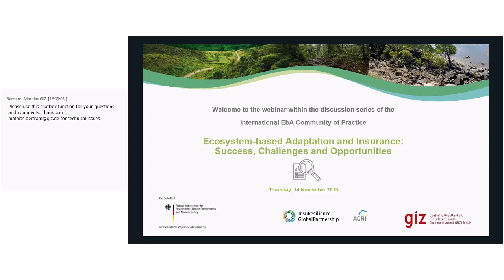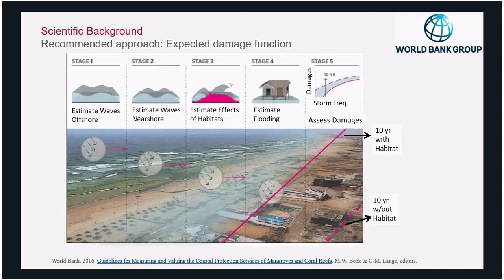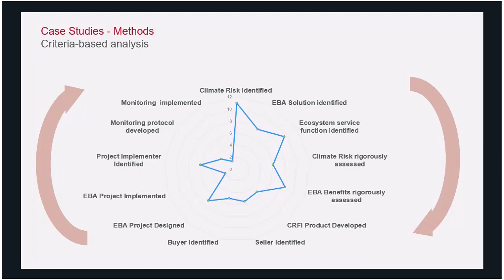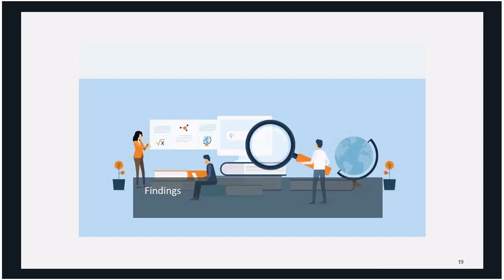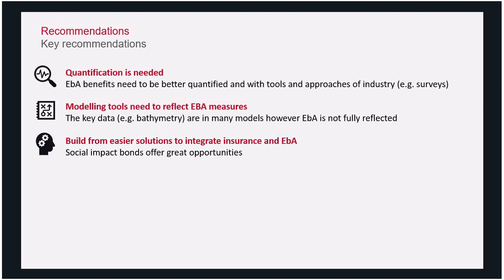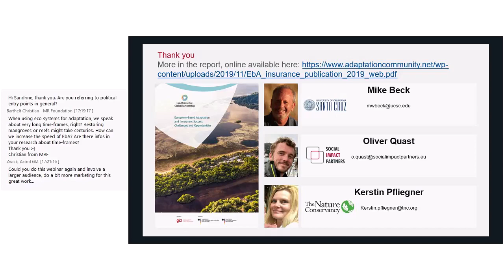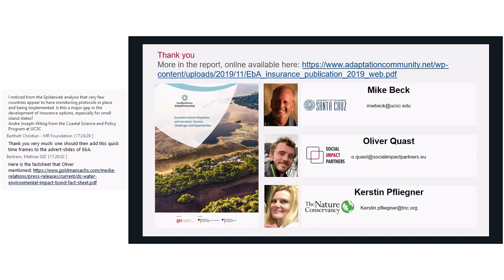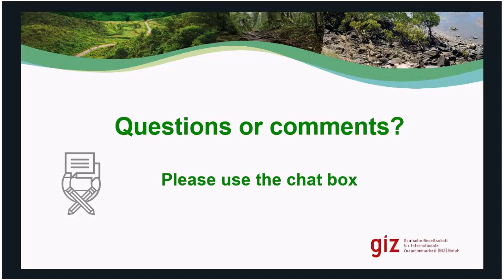Ecosystem-based Adaptation and Insurance: Success, Challenges and Opportunities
Can Ecosystem-based Adaptation (EbA) and Climate Risk Finance & Insurance (CRFI) enhance adaptation, reduce and transfer risk, and build resilience to the growing impacts from natural and human-made hazards? Complementary to the latest study published on Ecosystem-based Adaptation and Insurance, this discussion was organised together with our colleagues from InsuResilience and ACRI+ and in collaboration with Social Impact Partners, University of California Santa Cruz and The Nature Conservancy.

The webinar is organized by the GIZ Global Project Mainstreaming EbA funded under the International Climate Initiative (IKI) of the German Federal Ministry for Environment, Nature Conservation and Nuclear Safety (BMU).